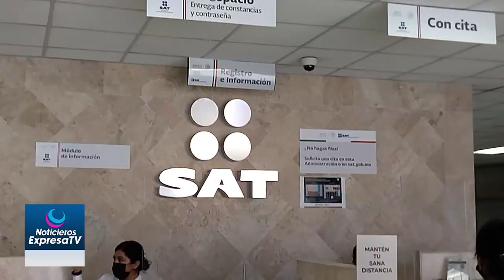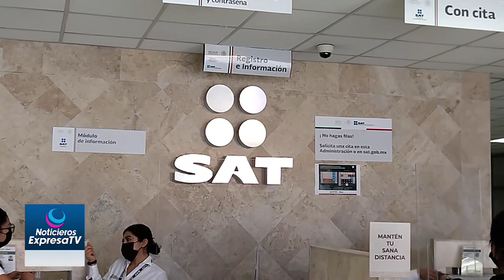🔴🚨 Declaración debe realizarse en el mes de abril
El dos de mayo será la fecha límite para cumplir con la presentación de la declaración anual de las personas físicas ante el Servicios de Administración Tributaria (SAT), posterior a esa fecha los contribuyentes podrían ser acreedores a sanciones.
Mauricio Medina Rodríguez, administrador desconcentrado de servicios al contribuyente de Guanajuato 3, explicó que esta prórroga se debe a que el 30 de abril que debería ser el último día para presentar la declaración anual será domingo, además, el lunes será día inhábil.